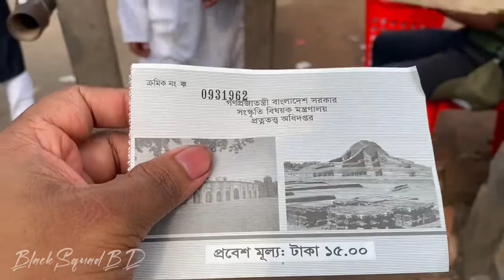পানাম নগর এক হারিয়ে যাওয়া শহর ।The Panam City | সোনারগাঁ । Sonargaon | Vlog-21 | BlackSquadBD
Music credit -

stay humble
stay safe